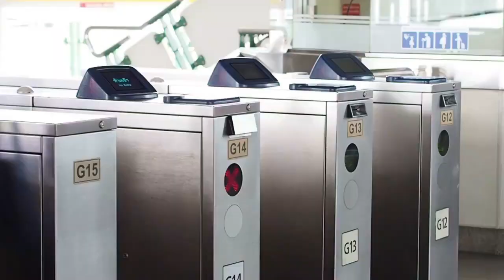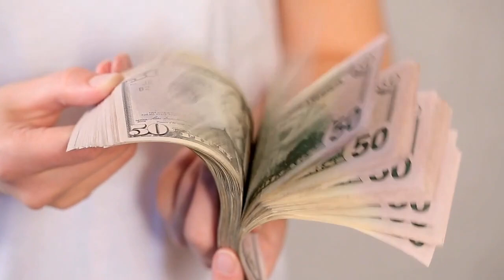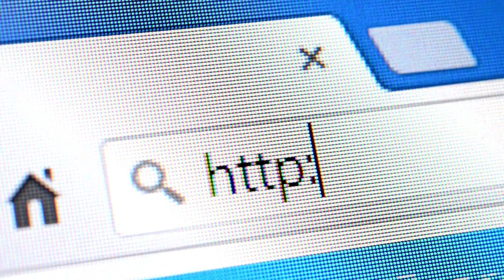Manila Vs Bangkok For Expats (Copyright Free Content)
Manila vs Bangkok - Which is better? There is a lot to think about when looking to move to Bangkok or manila so today we will look at which is the best place to live, Bangko vs Manila, Living in Manila vs Bangkok or Living in Bangkok vs manila.

Living in Manila as a foreigner offers a unique lifestyle, and the city's growth is both a benefit and a restriction at times, especially in terms of traffic. As we will go through today's guide of Manila vs Bangkok, we will be covering the transportation and transport section and several other categories that will help you decide which capital is best for you.

After covering some basic knowledge about both cities, I will be answering the most important and common question of which city is better, Bangkok or Manila. Of course, each individual lifestyle will always differ, so if you are a foreigner living in Manila or a foreigner living in Bangkok and are thinking of changing cities, it's always best to consider your personal circumstances.

I've included everything you would need to know about living in Manila and the pros and cons in several other videos. We have also spoken about the benefits of living in Bangkok on this channel, so feel free to catch up with those videos For more information.